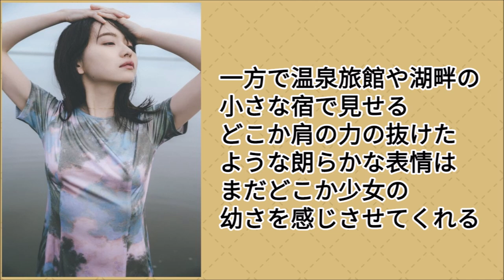Amazonオススメ商品紹介：山田杏奈 2nd写真集(仮)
Amazonのオススメ商品を動画で紹介しています。
今回のオススメ商品は、山田杏奈 2nd写真集(仮)
商品の購入はコチラのAmazonページから

Twitterでも日々流行のオススメ商品を沢山紹介しています。

動画で使用させて頂いているボイス音声の御紹介です。

常に最新情報を知る為にも

コメントに関しましては基本的に投稿可能です。
但し、根拠の無い批判や商品に対する誹謗中傷等
不適切と思われる書き込みを確認した際には
こちらの判断で削除させて頂く場合があります。

こちらのチャンネル及び動画に関しては
Amazonアソシエイトに参加しております。